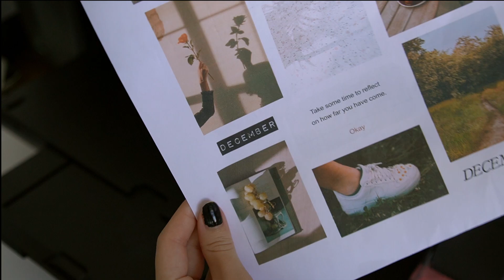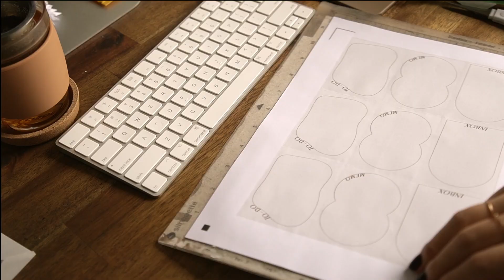new planner, more memo pads & birthday trip (studio vlog) | small business diaries 106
✿ Thank you so much for the ads! They help me so much ✿

A little late on this upload because I took a small break to celebrate turning a year older! But the past 2 weeks have also been super busy with family and social events so I'm doing my best to catch up on work, sorry for the less chatty vlog 🙇🏻‍♀️

Crazy to think that there's only one more studio vlog left for 2021! Hoping everyone is staying safe and well rested x

Jess

Wooden Alphabet Stamps
Sunstar Kadomaru Pro Corner Cutter
Kokuyo Harinacs Press Staple-Free Stapler
Wireless Charging Mouse Pad

Hey, I'm Jess! I'm from Sydney, Australia and I document my weeks with studio vlogs and I create for my shop called Planned By Jysla where I make printable and digital planner pages, illustrated stickers and more. I love the beauty in the every day and little moments, and I'm passionate about helping others be their best selves. I also have a podcast called (un)planned By Jysla!